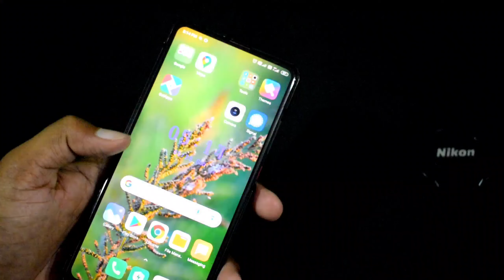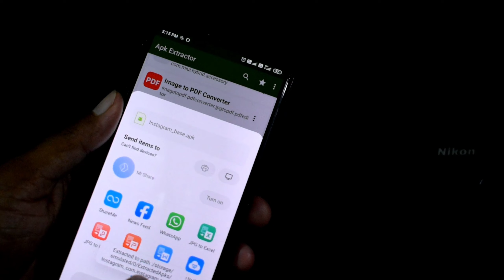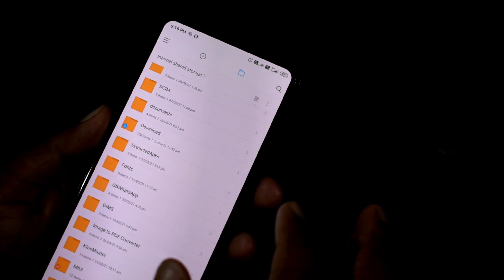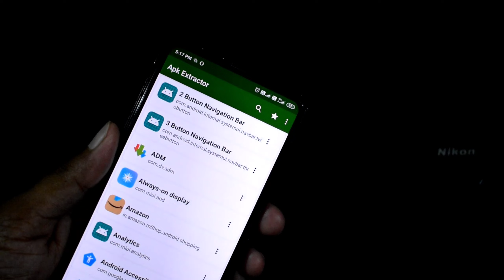Playstore की Application ko File manager में कैसे Download करे | How to Download Playstore App in FM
Hello dosto kaise ho to doston aaj ka is video pr main aapko bataya hun ki aap kaise apnaa playstore ki koivi application ko file manager me save karke rakhogi to pura details jaane ke liye is video ko last tak dekhe dhanyabad
Your queries.
(1) How I download playstore App in File manager
(2)Kisi bhi App ko File manager me save karke kaise rakhe hindi